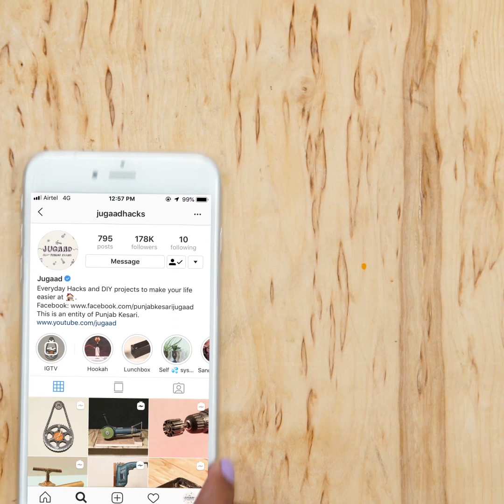2 Ways Mosquito/Insect killer Machine